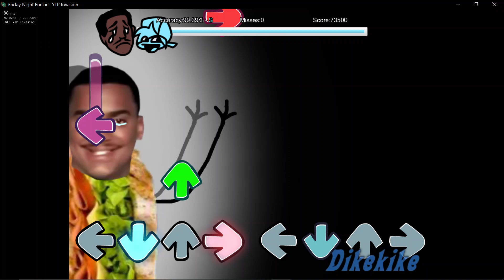BLTears (FC) - YTP Invasion V3 Hotfix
I like this song a concerning amount
exceptfor the atonals part cause... atonals